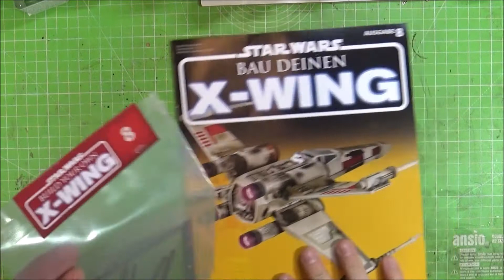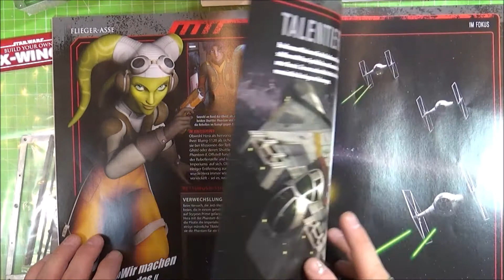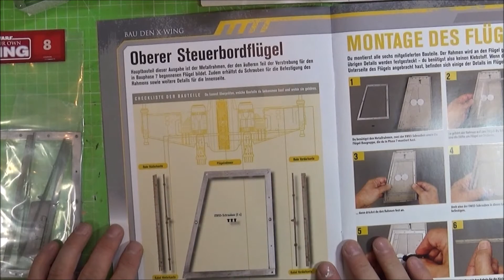Star Wars Bau deinen X-Wing #8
In Teil 8 geht es hauptsächlich um die Tragfläche. Und ich finde es sieht gut aus wie es mehr und mehr Struktur an nimmt.